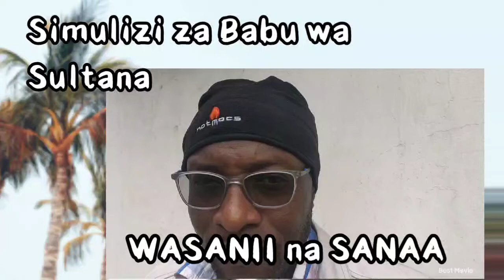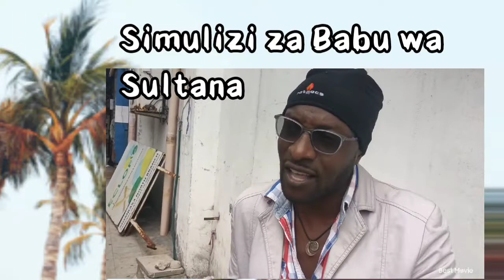Simulizi za Babu wa Sultana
Wasanii na Sanaa